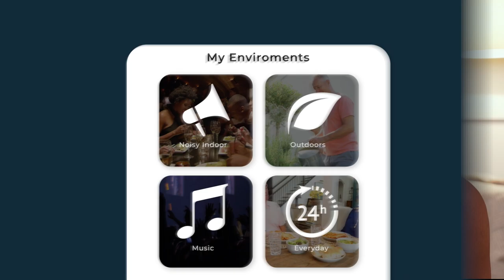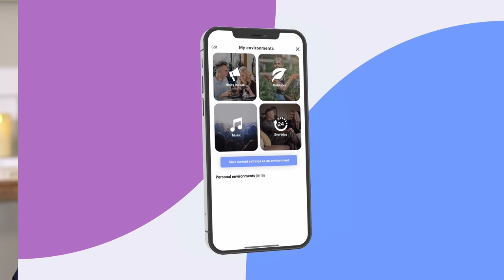“I Am Whole” - Lexie B2 Plus Hearing Aid Testimonial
“It’s given me some of the most important aspects of my life back.” - Jeff Zoller.

In this heartwarming testimonial Terri Borkland and Jeff Zoller, both valued Lexie customers, share their experience with the Lexie B2 Plus self-fitting OTC hearing aids Powered by Bose. They talk about how easy the hearing aids are to set up, and adjust to your needs, as well as how useful the intuitive Lexie app is in helping them experience every moment to the fullest.

We understand that hearing loss can be a challenging experience, but we are committed to providing our customers with the best possible solutions to help them hear better. Terri’s testimonial is a testament to the effectiveness and reliability of our hearing aids and the Lexie experience. If you're looking for a solution to your hearing loss, we invite you to try our hearing aids and experience the difference for yourself.

Visit Lexie Hearing today and see how we can help you.